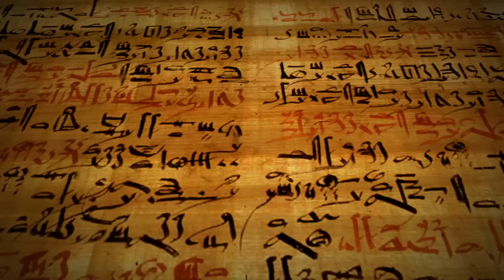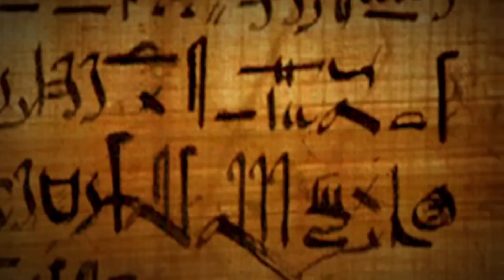TOP 5 NEJSTRAŠIDELNĚJŠÍCH VĚCÍ, KTERÉ BYLY VE STAROVĚKÉM EGYPTĚ NORMÁLNÍ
Staroveká egyptská civilizácia je známa svojimi úspechmi, ktoré ďaleko predbehli svoju dobu. Ako sa však ukazuje, obyvatelia Egypta praktizovali aj mnohé činnosti, ktoré sa dnes zdajú prinajmenšom nemiestne. Niektoré z nich sú priam odporné. V dnešnom videu si ukážeme len niekoľko z týchto príkladov.